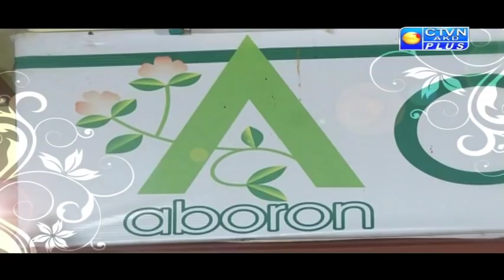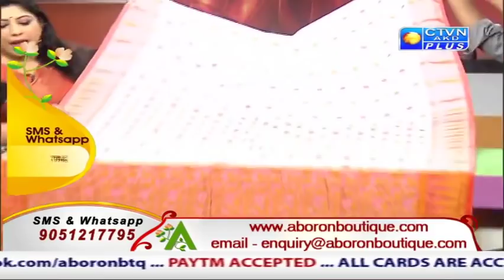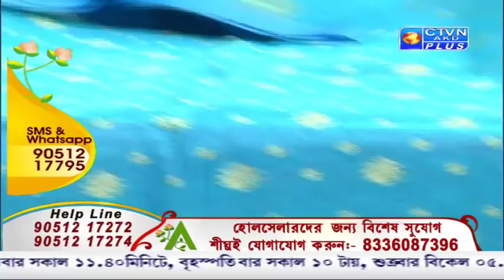ABORON EXCLUSIVE CTVN Programme on May 03, 2019 at 5:35 PM